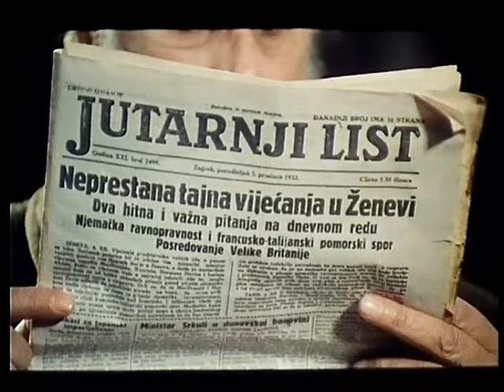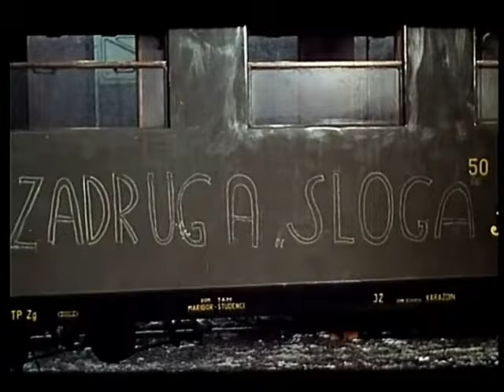Isječak iz filma "Vlak u snijegu" putovanje na izlet u Zagreb